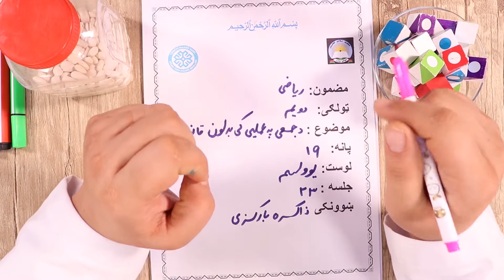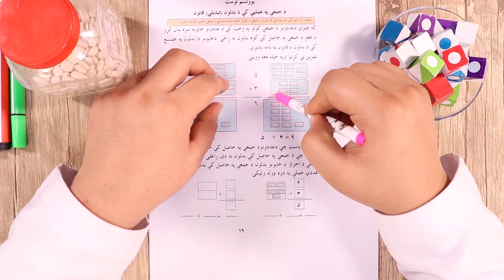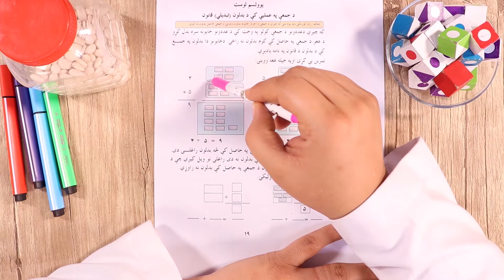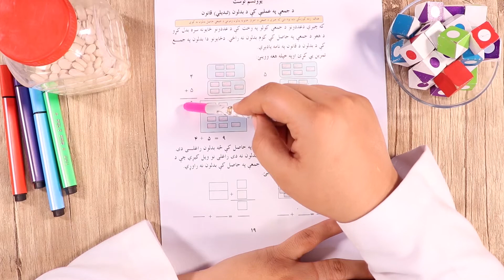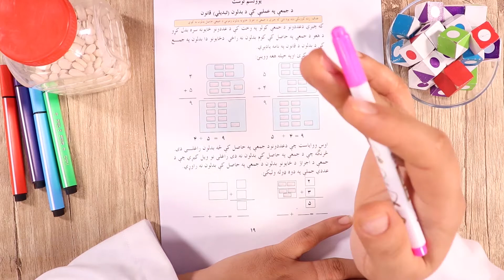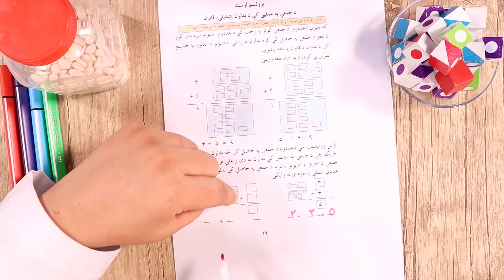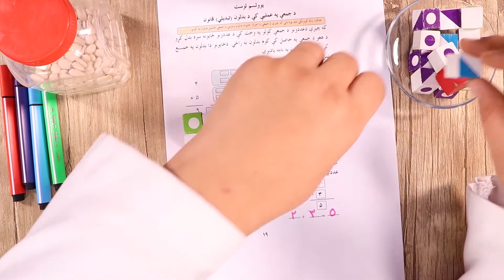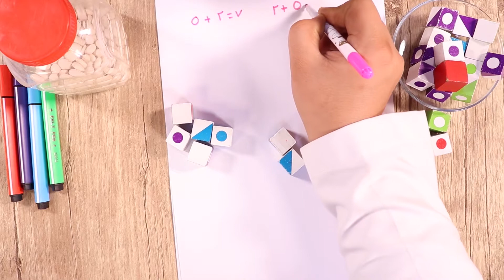دویم ټولګی ریاضی - د جمعې په عملیه کې د بدلون قانون - قسمت 1